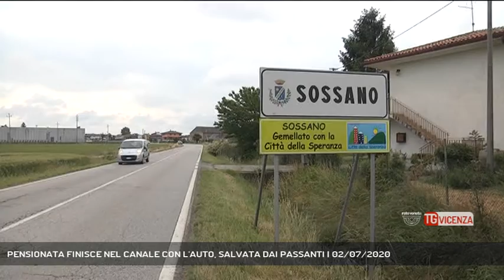PENSIONATA FINISCE NEL CANALE CON L'AUTO, SALVATA DAI PASSANTI | 02/07/2020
TG Vicenza 02/07/2020 - SOSSANO - e ora i principali fatti di cronaca in provincia || Alle 10:45 circa di giovedì, i vigili del fuoco sono intervenuti in località Belvedere lungo la SP 8 a Sossano (VI) per un’auto finita rovesciata su un fianco all’interno di un canale con oltre mezzo metro d’acqua: ferita un’anziana. I pompieri arrivati da Lonigo hanno estratto non senza difficoltà la 75 enne Sossanese, dalla Fiat Punto già invasa dall’acqua. La donna, sempre collaborativa con i soccorritori, è stata presa in cura dal personale sanitario del SUEM per essere trasferita in ospedale. Prima dell’arrivo dei vigili del fuoco un autotrasportatore insieme ad un’altra persona erano riusciti ad assicurare l’auto con una fune alla balaustra del ponticello.  Sono ora in corso le operazioni di recupero dell’auto da parte del soccorso stradale con la collaborazione della squadra intervenuta. - Servizio Daniele Garbin - Segui Rete Veneta anche sul digitale terrestre! Visita il sito